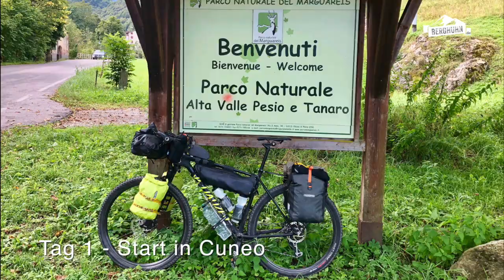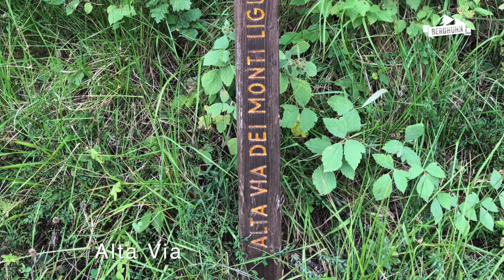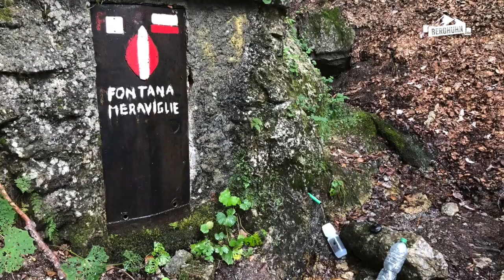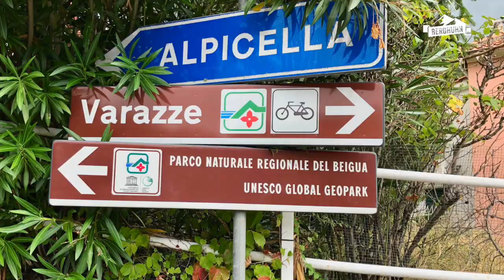Bikepacking Alta Via - von Cuneo nach Genua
In diesem Video nimmt Euch Clemens mit auf eine 5-tägige MTB-Bikepackingtour der Extraklasse durch die Berge in Italien. Die Strecke führt von der Stadt Cuneo, am Rande der Poebene, durch die wunderschönen italienischen Seealpen und weiter auf dem Weitwanderweg Alta Via dei Monti Liguri bis ans Meer in Varazze, einer Kleinstadt nur wenige Kilometer entfernt von Genua.

Die ausführliche Routenbeschreibung mit vielen Fotos und der Packliste zur Tour findet Ihr auf unserer Homepage in unserer Abenteuerliste

Viel Spass!